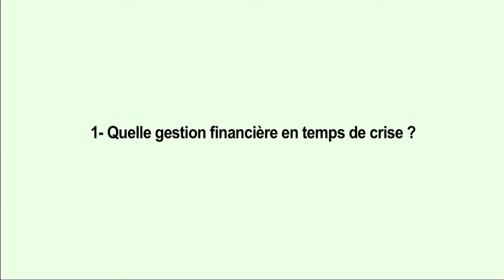Jean-Charles Robin (Spie Batignolles) : "Nous sommes dans une crise du financement"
Confrontée à la crise du financement et à l'évolution des contrats et des projets, Spie Batignolles s'efforce depuis quelques années d'inculquer à ses collaborateurs une nouvelle culture du risque, notamment à travers des actions de formation. Jean-Charles Robin, directeur général délégué administration-finances et stratégie de Spie Batignolles, révèle qu'elle s'appuie également sur des comités d'engagement, qui l'aident à accompagner et contrôler les risques.